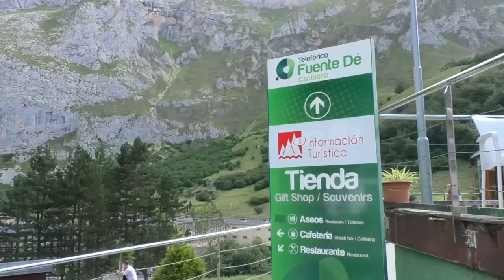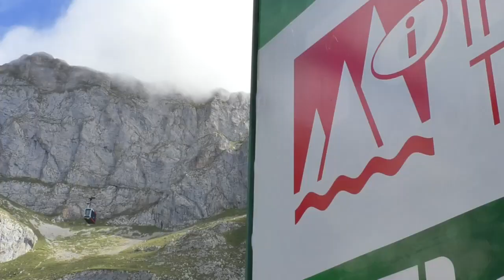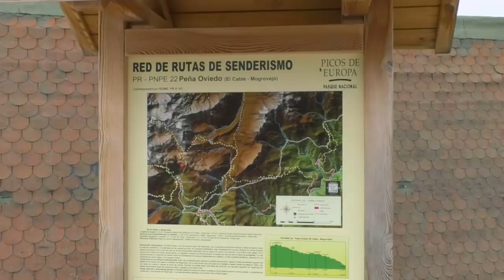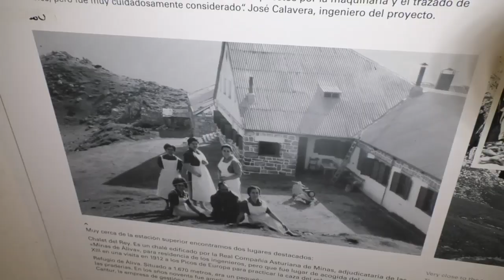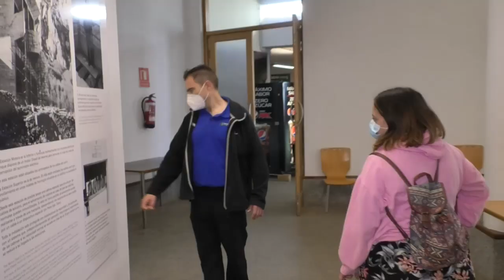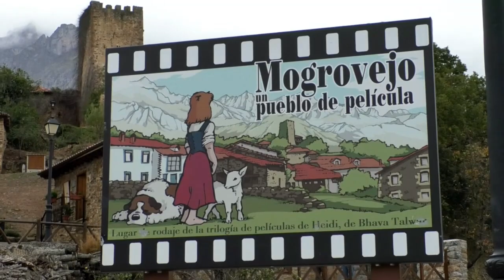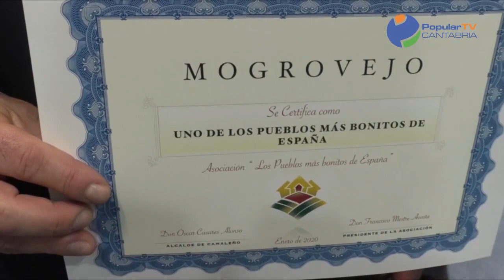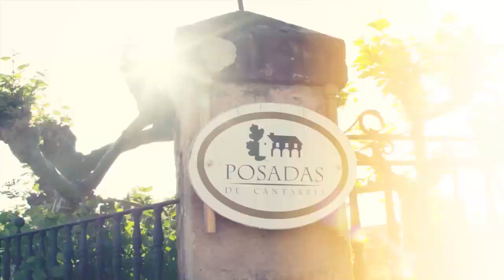Cantabria sin ir más lejos | Fuente Dé y Camaleño